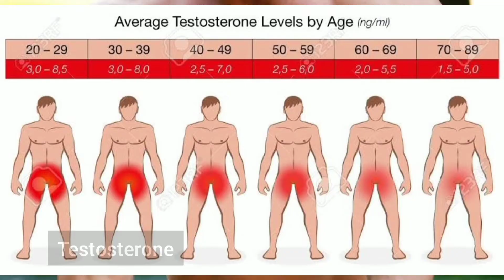Top 5 Foods for Muscles Building | Top 5 Testosterone Booster Foods | बॉडी बनाने के लिए ये खाये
Hello Guys,
In this video we are sharing a valuable information related to how you can increase your testosterone level. If your testosterone level will increase your muscles growth increase faster. Here we explain based on our research top 5 foods which increase your testosterone level fast.

Workout India